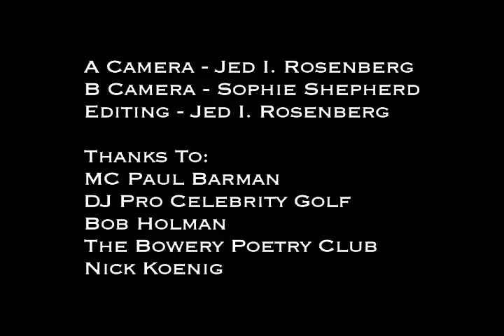louis logic plays "The Ugly Truth" on the PIANO at the BPC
louis logic performs his first ever all piano set at The Bowery Poetry Club. In this video he plays "The Ugly Truth" from his Sin-A-Matic album.